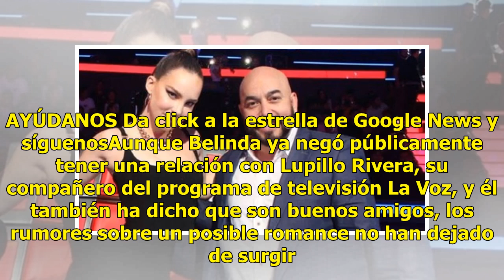Ben Talei habla sobre Belinda y Lupillo Rivera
México.- El exnovio de Belinda, Ben Talei, decidió romper el silencio y hablar de una vez por todas ...